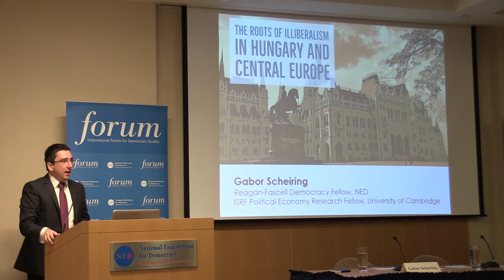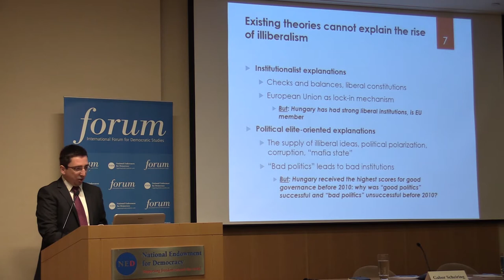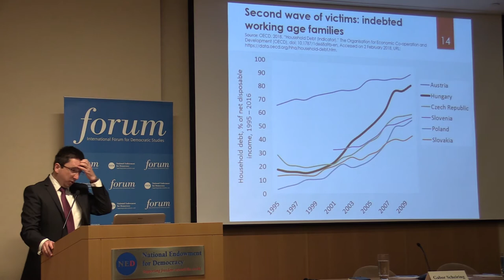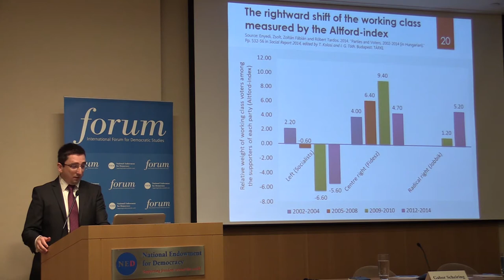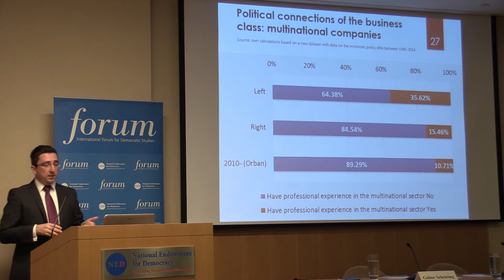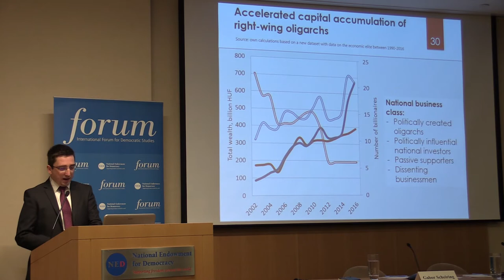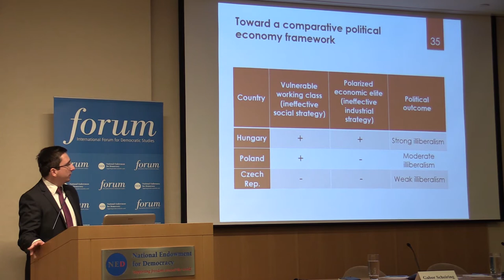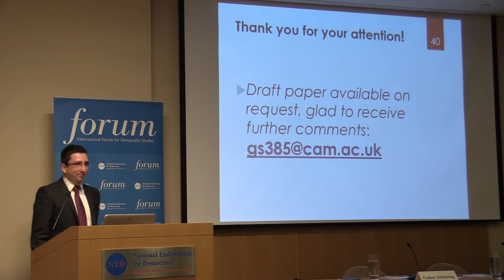The Roots Of Illiberalism In Hungary And Central Europe FULL EVENT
After the fall of the Berlin Wall, Hungary and Poland were heralded as among the most successful cases of liberal reform of the former socialist countries in Central and Eastern Europe. Yet two and a half decades later, authoritarian politics have reemerged in the public life of both countries. How can this puzzle of post-socialist illiberalism in Central Europe be explained?  Some observers claim that countries in the region have never been truly democratic, and their recent turn merely fits an historical pattern. Others argue that the success of illiberal politics is rooted in the clever political maneuvering of authoritarian politicians. In his presentation, political economist Gabor Scheiring offered a third explanation. Based on new data and case studies, he argued that it is impossible to understand illiberalism’s role in Central Europe without analyzing the rightward shift of the working middle class and the political mobilization of the national business elite. His presentation shed light on the socioeconomic roots of the authoritarian turn in Hungary, while also offering comparative insights into recent developments in Poland and the Czech Republic. Christopher Walker offered comments.

Featuring:

Dr. Gabor Scheiring, Reagan-Fascell Democracy Fellow
With comments from:

Christopher Walker, Vice President for Studies and Analysis, National Endowment for Democracy

Dr. Gabor Scheiring is a political economist and democratic activist currently working as a research associate in the department of sociology at the University of Cambridge. He is also chairman of the Progressive Hungary Foundation, a think tank dedicated to progressive policy research and civic education. An active opposition figure in his country, Dr. Scheiring served as a member of the Hungarian parliament from 2010 and 2014. As an expert on the impact of economic change on health, identity, and democracy, he has authored multiple books and articles including “Globalisation and Health: A Multi-Level Cohort Study on the Gendered Mortality Effects of Foreign Investment and Prolonged State Ownership in Hungary” and “The Discrete Charm of the National Bourgeoisie: The Political Economy of Democratic Backsliding in Hungary”. During his fellowship, Dr. Scheiring is developing a comparative framework for examining the socioeconomic origins of the rise of illiberalism in Hungary, the Czech Republic, and Poland.

Christopher Walker is Vice President for Studies and Analysis at the National Endowment for Democracy. In this capacity, he is a member of NED’s executive leadership team and oversees the department that is responsible for NED’s multifaceted analytical work, which includes the International Forum for Democratic Studies, a leading center for the analysis and discussion of democratic development. Mr. Walker has 20 years of experience supporting democracy and independent media around the world. Among his areas of interest are the changing nature of “soft power” and modern authoritarianism. Prior to joining the NED, Mr. Walker was Vice President for Strategy and Analysis at Freedom House, overseeing that organization’s analytical work relating to political rights, and new and traditional media freedom. He is co-editor with Larry Diamond and Marc F. Plattner of Authoritarianism Goes Global: The Challenge to Democracy (Johns Hopkins University Press, 2016).